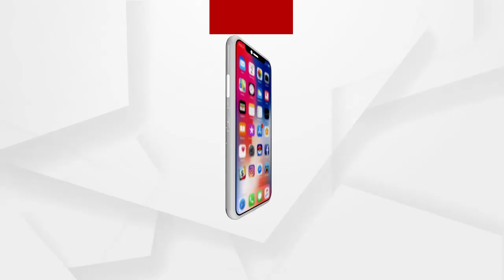ରାଜ୍ୟରେ କିପରି ରହିଛି କରୋନା ସ୍ଥିତି ଦେଖନ୍ତୁ